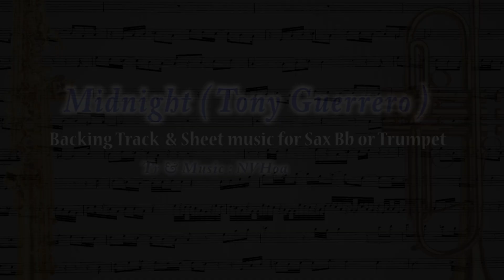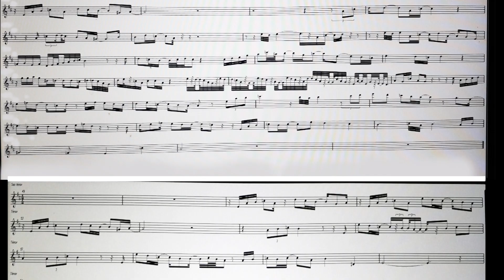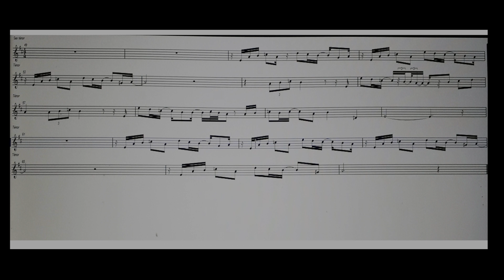Midnight Tony Guerrero : Backing track & Sheet music for Sax Bb or Trumpet